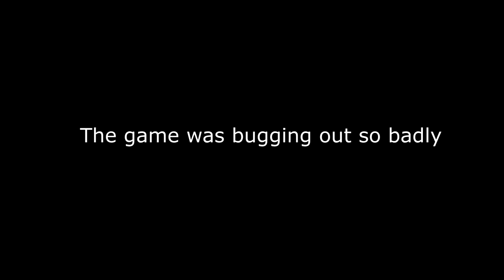Running Back Home - The Crew 2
In this challenge, me and Savvy have blown all of our money in Las Vegas and now want to go back home, but who shall prevail with our new vehicles?